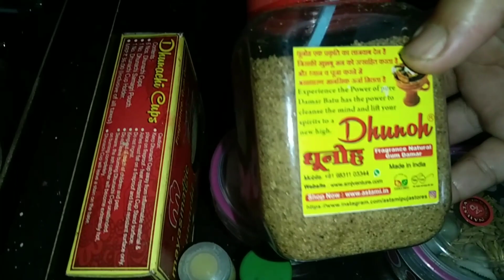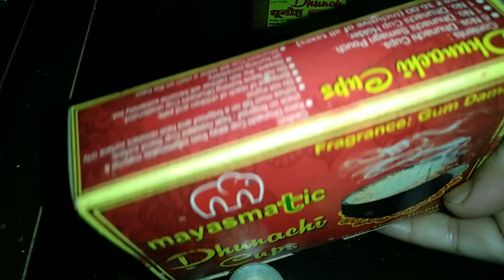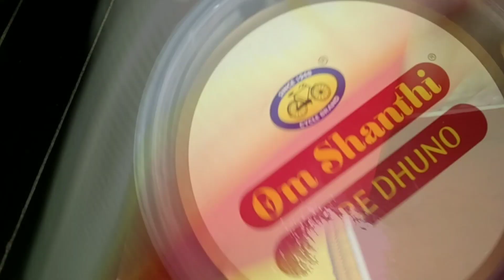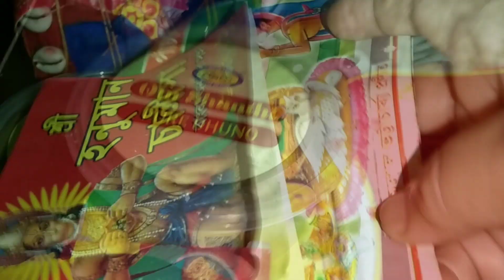How I Organized My Puja Mandir Item || আমি আমার ঠাকুরের জিনিস যেভাবে গুছিয়ে রাখি ||Puja Room Tips